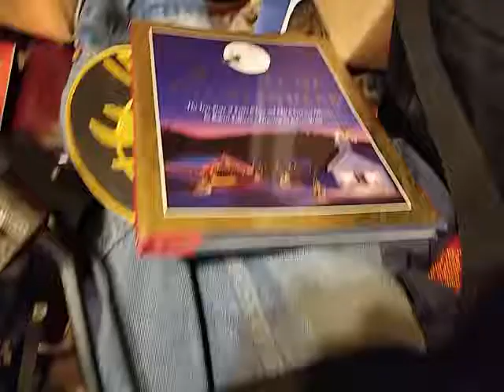RUDOLF VIN DIESEL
PEANUT SCHULTZ CBUTTER AND JELLO